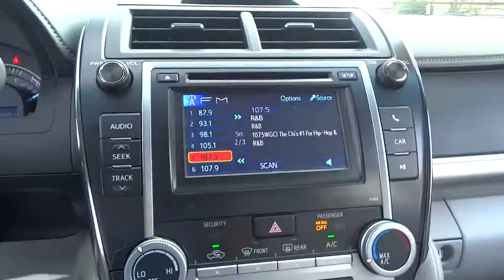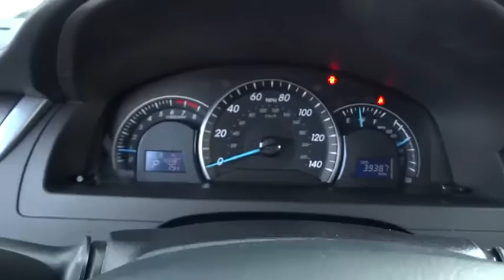2013 Toyota Camry Countryside, Oak Lawn, Calumet city, Orland Park, Matteson, IL 151151A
2013 Toyota Camry

6941 South Western Ave.

New Arrival! *Priced below Market!* *CarFax One Owner!* *Bluetooth* *Steering Wheel Controls* *Aux Audio Input* Automatic Headlights AM/FM Radio Popular color combo! *This Toyota Camry gets great fuel economy with over 35.0 MPG on the highway!* *Stability Control* ABS Brakes Front Wheel Drive *Please let us help you with finding the ideal New, Used, or Certified vehicle. *Our vehicles are SMART priced and move quickly. Be sure to call us to confirm availability and to schedule a hassle free test drive! We are located at: 6941 South Western Avenue, Chicago, IL 60636.*